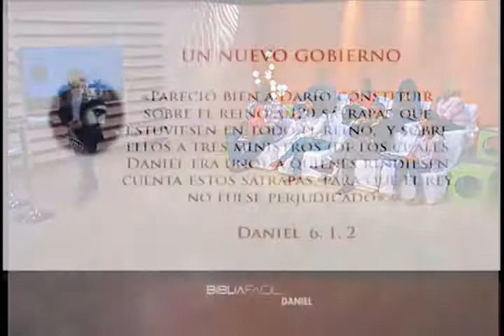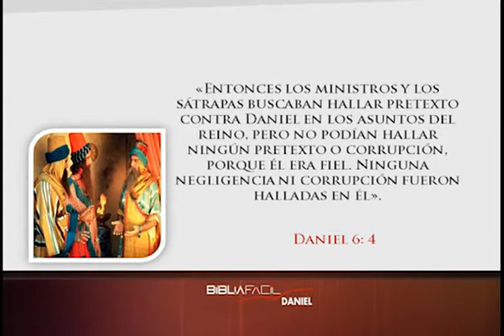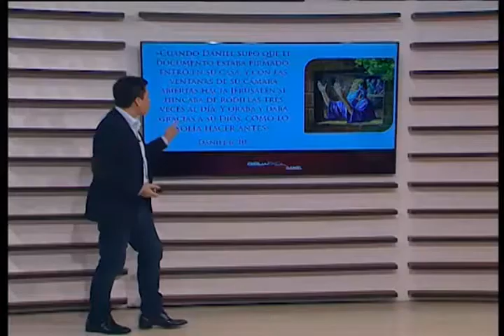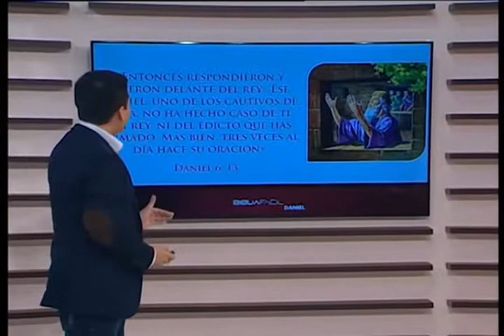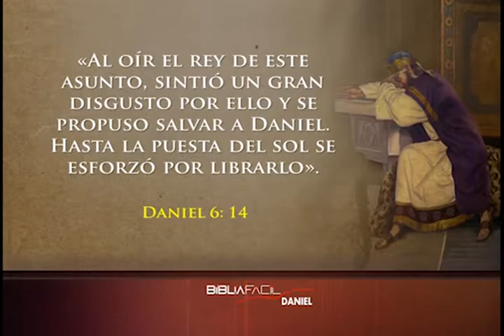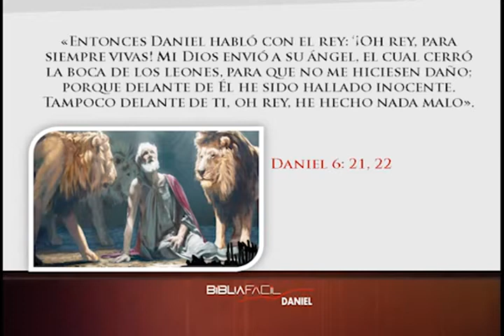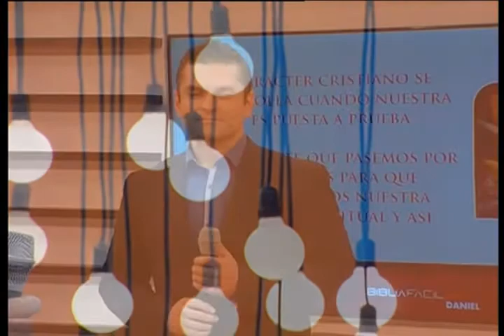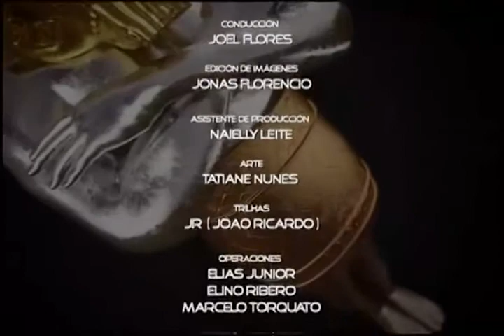SERMONES ADVENTISTA/DANIEL: En la cueva de los leones/CLASE 7.